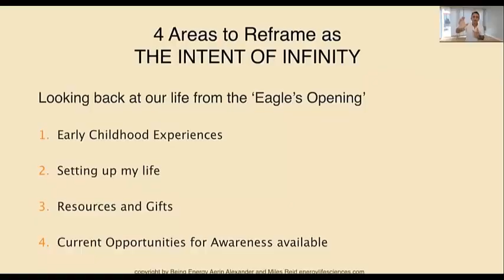Being Energy movement videos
Watch while you practice to our videos to uplift your mood, energize your body and focus your mind